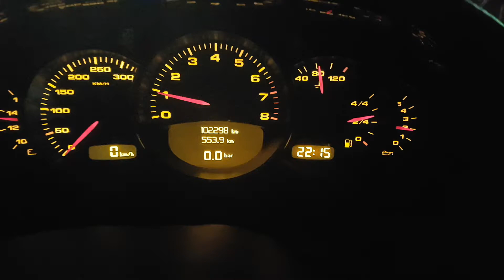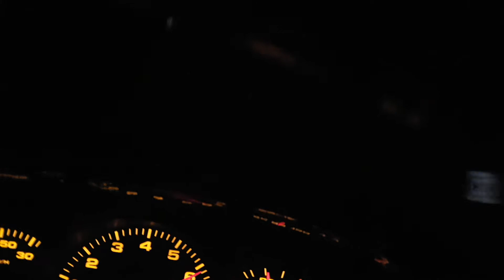it felt wrong not to have riley shoot some footage. maccas drink was a bit annoying.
putting dv hotspot in this car for sure. great photography riley even with my drink in the way.. speed limit not broken due to having the young fella in the car but he luvs the revs!